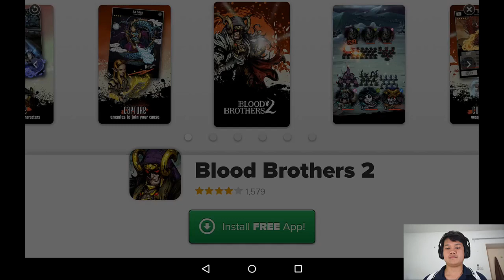[Thai] Badland 10 - ปืนรัวๆๆ